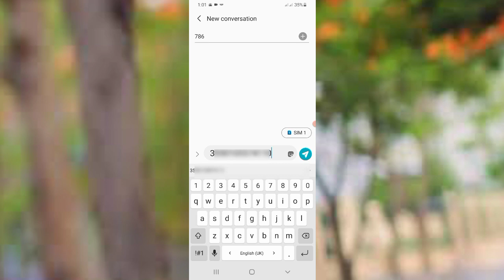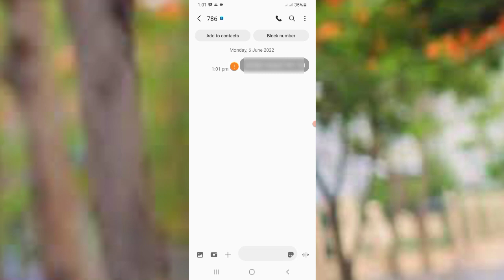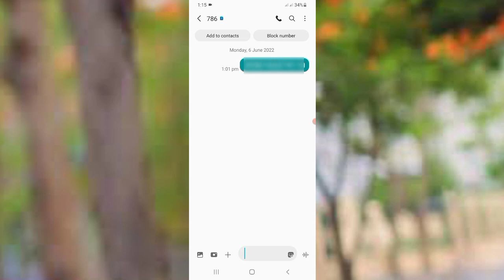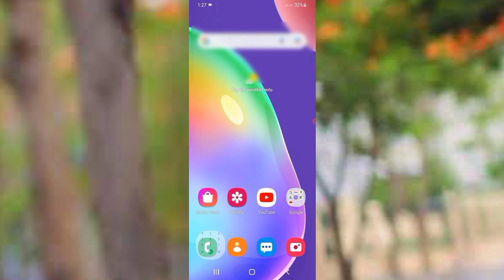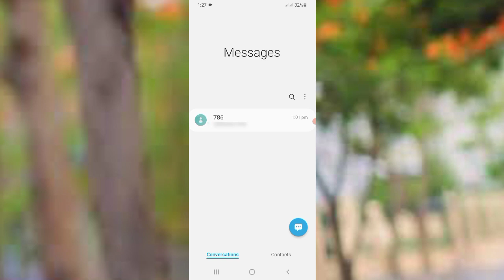2000 rupees government scheme | prime minister of pakistan 2000 rupees scheme | 786 Scheme in 2022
2000 Rupees Scheme in pakistan | how get rs.2000 from prime minister shebaz sharif

About This Video 👇  (MAIN TOPIC)
2000 rupees government scheme
Rs.2000 government scheme in pakistan
786 government of Pakistan
786 government scheme of Pakistan
2000 rupees scheme code
new government scheme 2022
2000 rupees per month scheme in pakistan
786 par message kaise kare
786 par message karne ka tarika
government 2000 rupees
monthly 2000 government scheme
prime minister 2000 rupees scheme
2000 government in Pakistan
786 new scheme in pakistan
2000 ruppes scheme in pakistan
new scheme 786
how to apply 2000 scheme
2000 kaise milega
786 par call kaise kare
786 par call karne ka tarika
how to get 2000 from government pakistan
how to get 2000 rupees from govt of pakistan
2000 rupees relief from government pakistan
Rs.2000 Scheme from prime minister pakistan